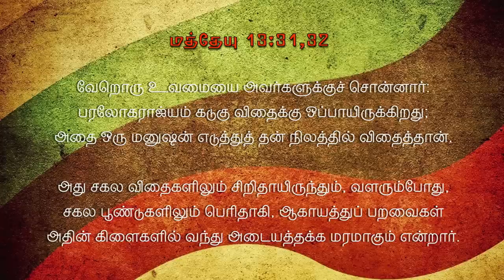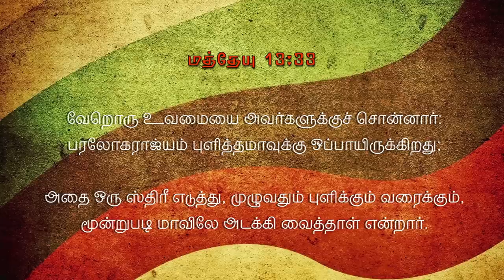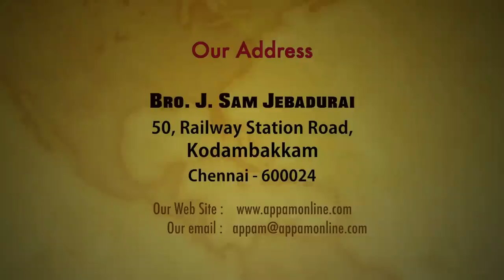பரலோக ரகசியங்கள் ! - பாகம் - 17 [கடுகு விதையும், புளித்த மாவும் !] - Part-17.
Topic: பரலோக ரகசியங்கள் ! - பாகம் - 17 [கடுகு விதையும், புளித்த மாவும் !] | The Secrets of Heaven ! - Part - 17 [Mustard seeds and leaven!].
Message By: Pr. J. Sam Jebadurai.
Bible Study: பரலோக ரகசியங்கள் ! | The Secrets of Heaven !
Date: 03-May-2017.